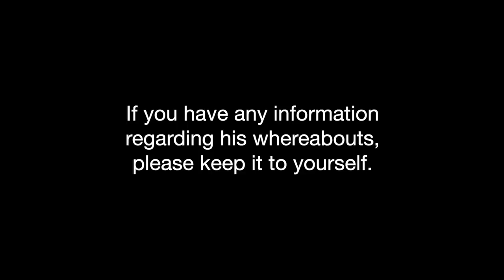16 Personalities Day 60 of Quarantine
The 16 Myers Briggs Personalities on Day 60 of Quarantine 2020

Written by Holly N and FJ

My setup 📷
Fancier lens: 24-70mm f/2.8 USM II